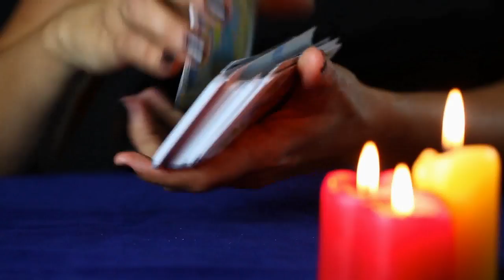Spirit Of The Ether Without You - Keith Cook - Weird Blessing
Keith Cook - guitar, bass, vocals
Leon Russell - drum machine

I split the deck and it’s the first card I drew
But still there’s no direction an the question is what to do

I could be anything
I could do anything

So many faces
So many masks
In this masquerade

The fool laughed as he stepped into the sun
The fool had no fear and nowhere to go

Sometimes you just can’t win no matter what you do

And when you get everything you want is what you thought it would be.

The fool laughed knowing what he must do

take the risk to dance

the spirit of the Ether
As free as the air you breathe
As free as the breeze
Without any care

And don’t know why I should carry on
The way I carry on
But I have no choice
My hands are tied
To the wheel of the world

But I never wanted to take these steps without you
I never wanted to face this change without you
I never wanted to take this dare without you
I never wanted to be here without you
Like the joker of the 52 without you
What good is this hand without you
I can’t believe there’s a me without you

I’ve got my health my peace of mind what more could I want
Still he did not know who he was within

It all came so easy to you , you don’t even have to try
Letting life unfold is all you’ll ever need to do
Just waiting for the wind to blow the right thing around again
Like flipping pages in a book of open ends

Choose not the life of limitations

Its the world you loved
Its going to be a close call

Ten good reasons to continue
All the positives you wrote down for me
But can they really out weigh the negative
I know you said you might not be around for it
Its bigger than I ever knew